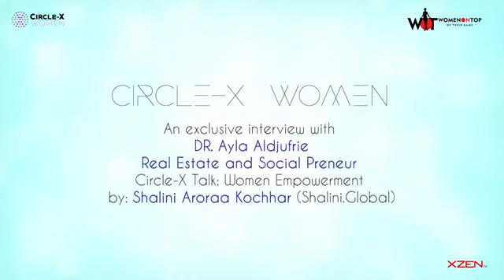Dr Ayla Aldjufrie an interview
In conversation with ShaliniSays